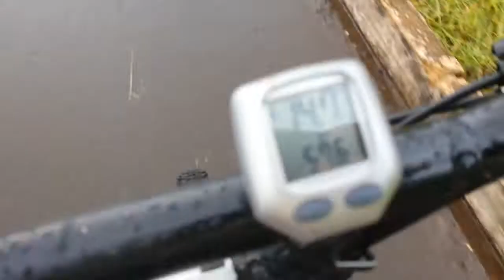PASSEIO DE BIKE NA UNB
Fui passear de bike e acabei passando pela universidade que minha namorada estuda. Como ela estava sem aula, ficamos jogando tempo fora.